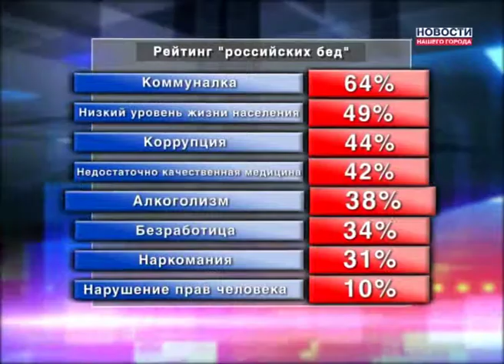ЖКХ "побило" дороги !